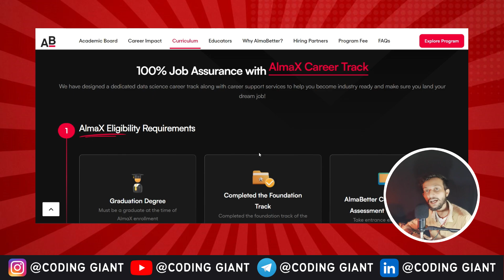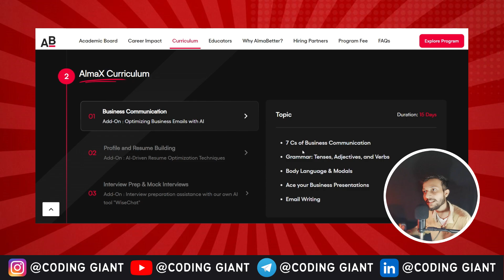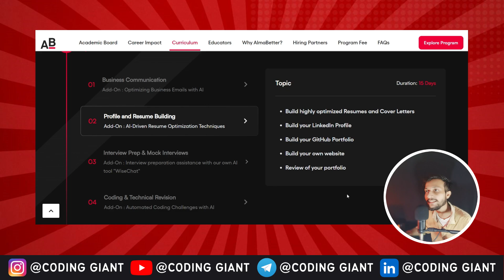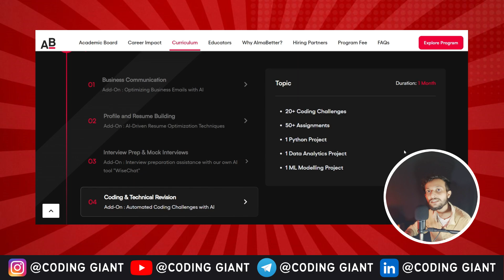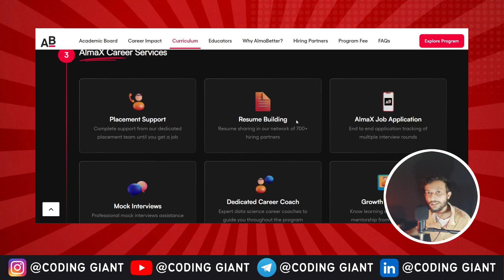AlmaBetter AlmaX Program Review | Should You Join AlmaBetter Placement Program?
Hello Everyone, In my last 2 videos about AlmaBetter, I gave a complete breakdown of their Full Stack Data Science Course and AlmaBetter Placements. Today in this video I have discussed about AlmaBetter AlmaX Placement Program.

Ready to start your journey in the field of Data Science?

If you want to talk to a counselor, Fill out this quick form to connect with a specialist for a free 1:1 session from the AlmaBetter team.

Watch this video till the end and understand what is AlmaX, what happens in the AlmaX Program and how it will be helpful for you to get a successful job in this competitive job market.

AlmaX Eligibility Requirements
➡  Graduation Degree
➡  Completed the Foundation Track
➡  AlmaBetter Comprehensibility Assessment Test (AB-CAT). Take the entrance exam for AlmaX

What is taught in AlmaX Curriculum?
➡  Business Communication
➡  Building your portfolio- Resumes and Cover Letters, LinkedIn Profile, GitHub profile,
➡  Interview prep and Mock interviews
➡  Coding and technical revisions
➡  Dedicated Career Coach: Data Science career coaches to guide you throughout the program
➡  AlmaX Job Application: End-to-end application tracking of multiple interview rounds

Watch my previous videos to know more about AlmaBetter Courses.

Whether you're a beginner or have some experience, AlmaBetter has a program for you! AlmaBetter courses are Suitable for final-year students, Graduates, and early professionals.